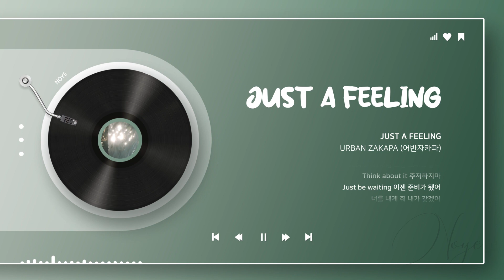[어반자카파 - Just A Feeling] Just a feeling 느낀 그대로 말해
본업하는 조현아 너무 좋음
어반자카파 노래 또 나왔으면..

아티스트 : 어반자카파
앨범 : Tribute90 Part 1
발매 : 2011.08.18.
장르 : 알앤비/어반
작곡 : 김도훈(RBW)
작사 : 전승우
편곡 : 어반자카파, 권순일(어반자카파), 이지호, 조현아(어반자카파), 최윤정, 박용인(어반자카파), 윤지민, 한태용, 재만(JAEMAN), 백하형기